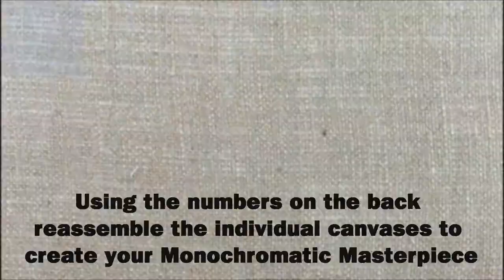Mini Monochromatic Masterpieces - Project #128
United Art and Education Original Art Project: Re-create a famous masterpiece with mini canvases, or smaller canvas panels. The whole class contributes to the finished piece.